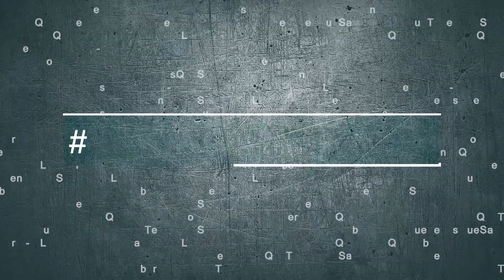Lo Que Tenes Que Saber 20 12 2017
Las noticias destacadas del miércoles están en LoQueTenésQueSaber de JornadaPlay con Sara Mateos
Hoy